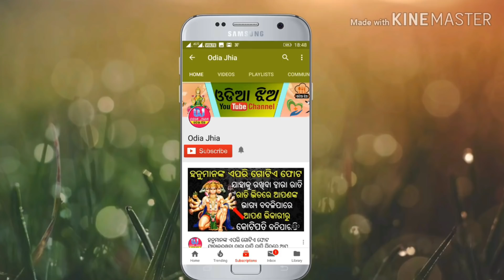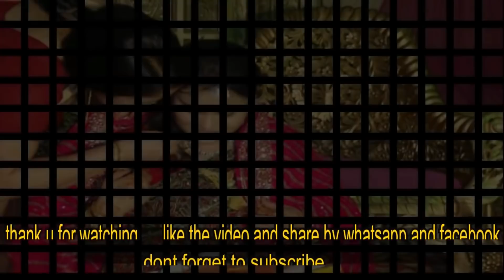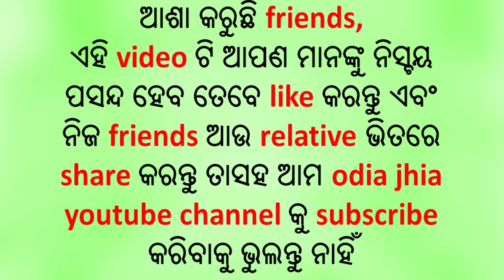ମୋଟି ଝିଅକୁ ବିବାହ କରିବାର ଆଶ୍ଚର୍ଯ୍ୟ ଜନକ ଫାଇଦା ୪ ନମ୍ବର ଫାଇଦା ତା ସବୁ ପୁଅ ଚାହିଁଥାନ୍ତି